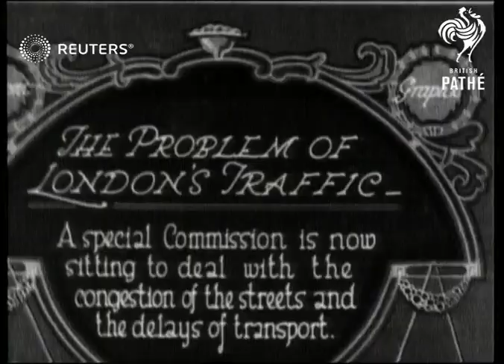TRANSPORT: London traffic problem (1930)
The problem of traffic congestion in London, increasing use of motorised vehicles causing traffic jams and congestion.

Full Description:

ENGLAND: London:
EXT
People stand by road trying to cross it, as three buses slowly pass by
Policeman holding the pedestrians back.
Cart laden with planks pulled by two horses making its way slowly down the street followed by bus
Traffic jam, queues of buses and motor cars at standstill.
Sir Henry Maybury (Civil engineer)
People crossing congested road
Buses and motor cars in traffic jam
Passengers sitting dejected on top of bus
Traffic jam, policeman walking between lines of traffic to get it moving (good shots of London traffic and traffic jams)
Background: The problem of traffic congestion in London, increasing use of motorised vehicles causing traffic jams and congestion.